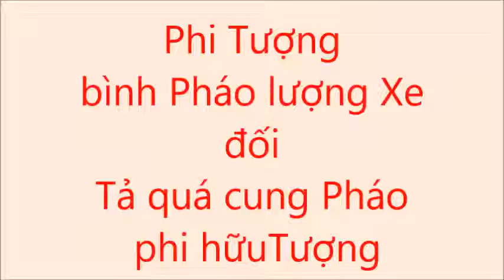Phi Tượng đối Tả Quá Cung Pháo-9 飛象局 (9)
Phi Tượng bình Pháo lượng Xa đối  Tả Quá Cung Pháo Phi hữu Tượng